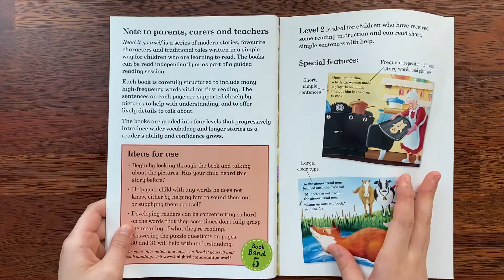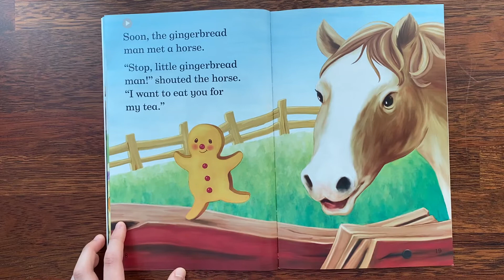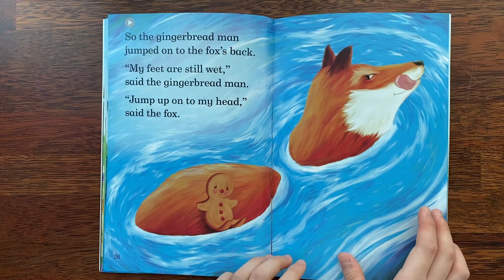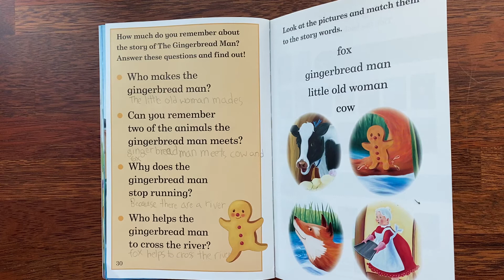[영어책읽기 41-3] RIY_The Gingerbread Man